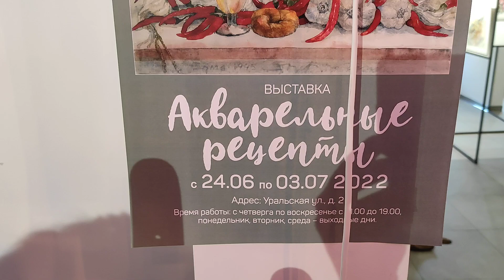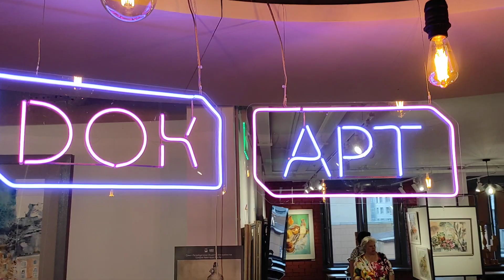"Акварельные рецепты" в "Док Арт" 24.06.2022 г.